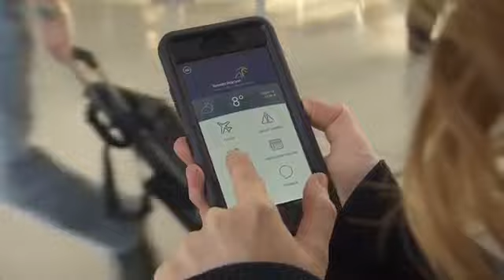TORONO gonna fly for holidays